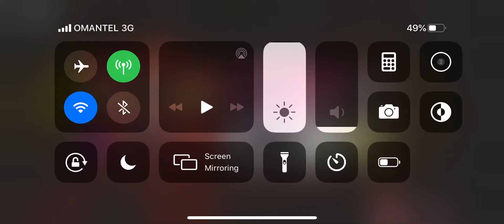How to get zizzy!!